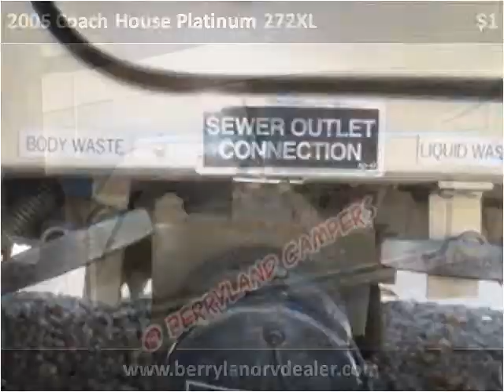2005 Coach House Platinum 272XL Used Cars Ponchatoula LA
This 2005 Coach House Platinum 272XL is available from Berryland Campers.